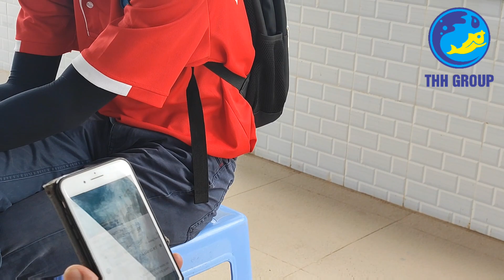Kỹ thuật làm hệ thống nước tuần hoàn cho ao nuôi tôm công nghệ cao[Dr. Huytom].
Kỹ thuật làm hệ thống nước tuần hoàn cho ao nuôi tôm công nghệ cao
Điều đó lại xảy ra, Phải không? Với ao tôm của bạn. hay với những người thân hay với những người bạn yêu.
Tôi hiểu được chuyện của bạn.
Hoàn cảnh mỗi ao tôm khác nhau nhưng hệ quả thì đều giống nhau.
Tôi hỏi bạn một câu nhé.
Vậy. Tại sao bạn vẫn chưa tìm được giải pháp cho bệnh phân trắng cho riêng ao tôm của mình nhỉ?
Nào .Hãy thừa nhận đi.
Đây không phải lần đầu tiên bạn tìm kiếm một phương pháp đã được chứng thực để xử lý bệnh  cho ao tôm của bạn, đúng không?
Khi nào mới tới lượt bạn đây.
Khi bạn đọc( xem hết) hết nội dung này bạn sẽ khám phá ra được quy trình riêng cho mình về việc xử lý vi khuẩn vibrio spp cho ao tôm của mình.
Xin chào tôi là Huy Tôm trước đây vài năm tôi cũng như bạn….Nuôi tôm luôn bị thất bại vì vi khuẩn vibrio spp gây ra.
Tôi bò lên từ dưới ao tôm, suýt chút nữa tôi đã ngã lăn xuống ao một lần nữa do chơn do tôi với tay để chụp lấy chiếc điện thoại….
“Xin chào”, tôi nói khẽ,
“ANH ĐANG LÀM CÁI QUÁI GÌ VẬY?” Một người lạ ở đầu dây  bên kia đáp lại.
Bối rối, tôi hỏi anh ta đang nói về cái gì?
“ Trong vòng 6 giờ qua, tôi đã nhận được 30 cuộc gọi phàn nàn về tình trạng xử lý không hiệu quả từ quy trình xử lý Vibrio của anh….Huy Tôm, anh là  nguời chuyên gây khó khăn cho những người nuôi tôm , chúng tôi sẽ ngưng làm ăn với  anh.
“Gì cơ!?”
Tôi đã rất lúng túng…….
Tôi thấy như thể mình đang mang một khối u trong bao tử khi tôi gác điện thoại xuống.Tôi biết ăn nói làm sao với người vợ mới cưới sáu tuần rằng tôi chính là nguyên nhân gây lên sự cố cho các ao tôm của mình.
Bạn thấy đó, 18 năm trước tôi đã “chính thức” bắt đầu công việc kinh doanh của mình trong vai trò một kỹ sư thủy sản
Hay tại tôi nghĩ thế nhỉ….
Tôi đã nỗ lực học và làm trực tiếp nghề nuôi tôm bao nhiêu năm nay và tôi vẫn luôn nghe mọi người nhắc đến thứ QUAN TRỌNG NHẤT họ có là rất nhiều tiền khi nuôi tôm.
100 Tấn tôm
Điều này đúng với tôi .
Tôi đã làm một phép tính . Nếu tôi có được 100 tấn tôm và mỗi 1 kg tôm tôi có lợi nhuận 30.000đ và để kiếm được 5 tỷ lợi nhuận tôi cần phải nuôi được sấp sỉ 200 tấn tôm.
Hoàn toàn hợp lý………đúng không?
Và tôi thấy những người khác đang làm điều tương tự. Tất cả những gì tôi cần là một ao tôm không nhiễm khuẩn Viprio Spp.
Tôi chỉ không biết rằng làm thế nào để tôi có thể làm được việc đó.
 Vấn đề tôi gặp phải là số lượng khuẩn Vibrio trong ao quá cao.
Và đó là khi tôi có được khoảnh khắc “ ah -haa”...
Đó là khi tôi quyết định mình PHẢI thay đổi.
Vì vậy, đầu tiên tôi thử dùng BKC để diệt khuẩn. Nhưng chẳng ích gì.
Sau đó tôi đã thử bằng TCCA , và cách này hiệu quả hơn chút.
Và cuối cùng tôi thử ANTI VIBRIO SANTA. lần này thì sao?Tôi đã thành công.
Và đó khi tôi nhận ra đó chẳng phải lỗi của tôi. Đó là vì Anti vibrio Santa. Thảo nào tôi cũng đã rất khổ sở.Suốt mấy năm, họ bảo tôi Anti Vibrio Santa, Và khi tôi biết rằng điều đó là không đúng , cuối cùng tôi cũng đã bẻ gẫy xiềng xích của bọn họ và có được kết quả xứng đáng với mình.
Vấn đề thật sự là Vi khuẩn Vibrio Spp. Chúng đã ngăn tôi nuôi thành công.Khi tôi nhận ra Anti Vibrio Santa. Đó là khi chúng tôi bắt đầu khống chế rõ ràng và triệt để Vibrio THẬT SỰ NHANH CHÓNG
NHƯNG KHÔNG CHỈ TÔI. hãy xem những gì mà Anti Vibrio santa mang lại cho những người khác..
Tôi đã không nhận ra rằng khi tôi bắt đầu, điều đó không chỉ mang lại ao tôm sạch vi khuẩn vibrio, mà điều đó còn  giúp tôm không bị phân trắng và hoại tử gan tụy cấp.
Và đó là lý do tôi tạo ra Anti Vibrio Santa.
Qua trình này đã tiêu tốn của tôi mất 60 tháng và hàng trăm triệu đồng để làm ra Anti vibrio Santa.Nhưng kết quả nhận được thì thật tuyệt.
Sản phẩm này giúp cho bạn tiết kiệm và xử lý vi khuẩn Vibrio dễ dàng hơn rất nhiều!
Việc này đã từng tiêu tốn của tôi hàng năm trời nhưng bây giờ tôi có thể hoàn thành việc này chỉ trong vòng 30 phút.
Xử lý vi khuẩn Vibrio trong ao nuôi, nhờ vậy chúng ta có một ao tôm không bị phân trắng.
Xử lý vi khuẩn Vibrio trong ao nuôi, nhờ vậy chúng ta có một ao tôm không bị hoại tử cơ..
Nhưng ý kiến của tôi chỉ là một phần thôi. Bạn hãy lắng nghe thêm ý kiến của những người khác nữa:
Nếu toàn bộ sản phẩm này giúp bạn có được ngôi nhà mơ ước , thì nó thực sự đáng giá chứ?
Nếu toàn bộ sản phẩm này giúp bạn thoát khỏi cảnh nợ lần do tôm bị bệnh thì nó thực sự đáng giá chứ?
Tôi sẽ nhận mọi rủi do về mình và dành cho bạn sự đảm bảo CHIẾN THẮNG khỏi vi khuẩn Vibrio spp. Hãy hình dung cuộc sống của bạn sẽ như thế nào khi xử lý được vi khuẩn Vibrio Spp trong ao tôm của mình. Ao nuôi tôm nuôi tôm ao nuôi tôm công nghệ cao Diệt nấm đồng tiền trong ao nuôi tôm oxy ao nuôi tôm cung cấp oxy ao nuôi tôm

©️ Bản quyền thuộc về Dinh Quang Huy Chuyên gia thủy sản - Do not Reup